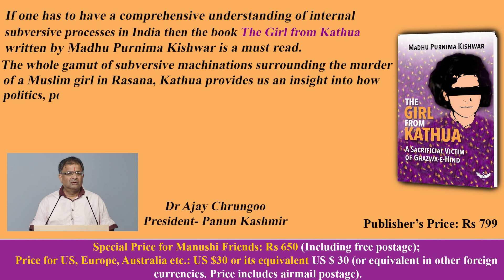Dr. Ajay Chrungoo on TheGirlFromKathua || Madhu Kishwar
Publisher’s Price: Rs 799,
Hardbound (642 pages)
Special Price for Manushi Friends in India:
 Rs 650 (Including free postage);
Price for US, Europe, Australia etc.:
 US $ 30 (or equivalent in other foreign currencies.
Price includes free airmail postage).

It is often said that Hindus lack Shatru Bodh and have learnt the art of erasing painful and traumatic memories. Therefore, they easily fall into the traps laid out for them by the enemies of Hindu dharma and civilization.

For instance, most Hindus remain unaware that eight innocent Hindus of Jammu province, were trapped on patently false charges in the rape and murder case involving a Girl from Kathua” in January 2018 even though no other rape and murder case in India, either before or after, has received so much national and global publicity as this one.

The then CM, Mehbooba Mufti unleashed a reign of terror in Kathua district and arrested hundreds of young men in order to force an exodus of Hindus from targeted villages bordering Pakistan. People of several villages in Kathua district fled their homes and took shelter in a Mandir on the highway and sat in protest dharna for months on end against Mehbooba Mufti’s arbitrary arrests and torture of young men in police custody.

This fake case was used as evidence that Muslims of India are victims of genocidal attacks under Narendra Modi’s Hindutvavadi government, even though the Modi government fully backed the malicious actions of Mehbooba mufti led J&K government in this case.

My book, based on three years of painstaking research, shows that the whole case was fabricated as part of a sinister jihadi plot to change the religious demography of Kathua district province
Support Manushi:
👉Bank Name: Axis Bank
👉Account Name:  Manushi Trust
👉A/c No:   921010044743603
👉IFSC Code: UTIB0001148
👉Branch: Jasola, New Delhi - 110025
👉Type: Current Account